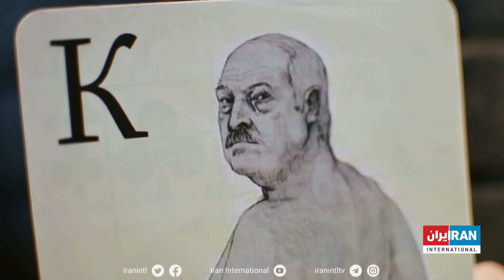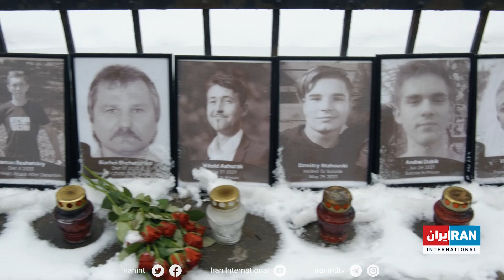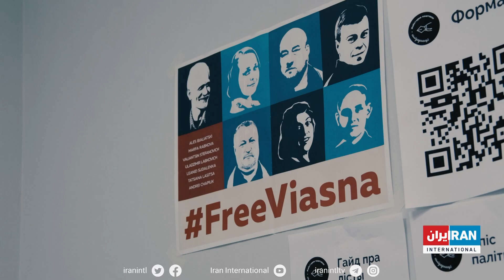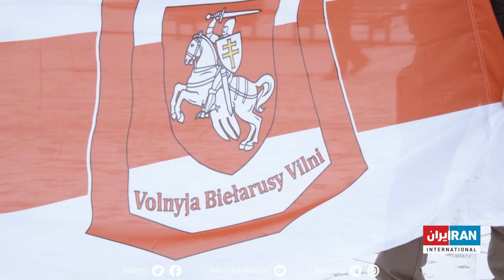Opposition in Exile: Belarus - Part 2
After the Belarusian opposition were suppressed by the government, 250,000 people left the country and continued their fight in exile. How do these activists keep the movement alive three years later?